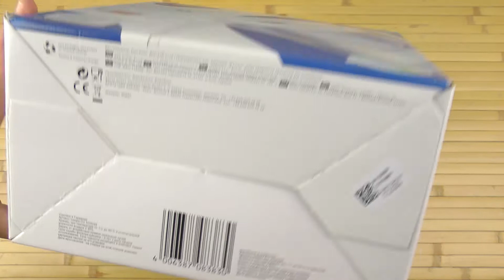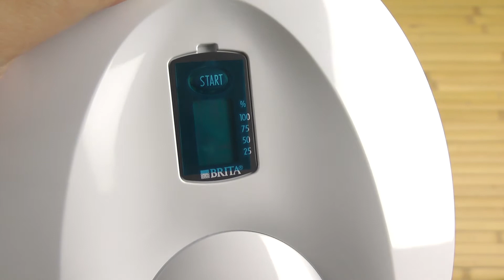Розпаковка BRITA Marella XL Білий